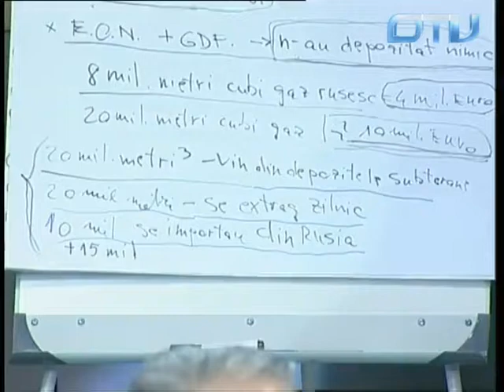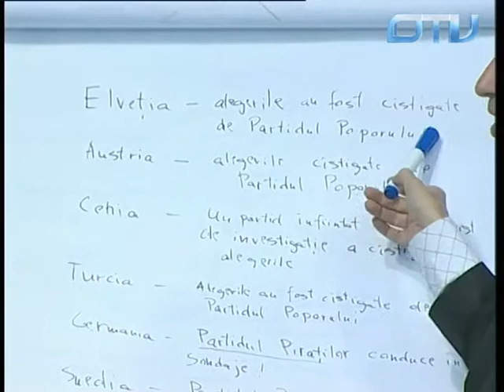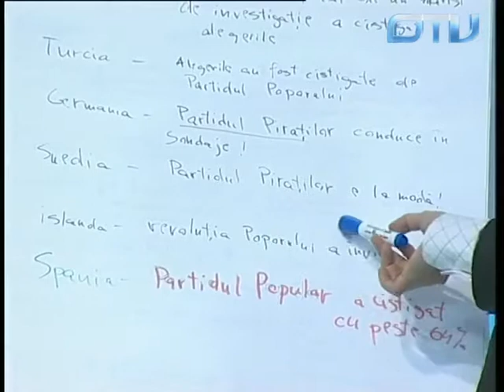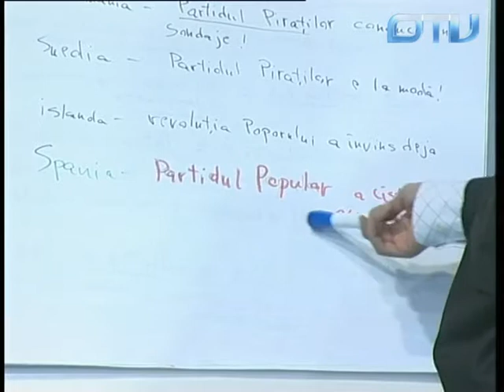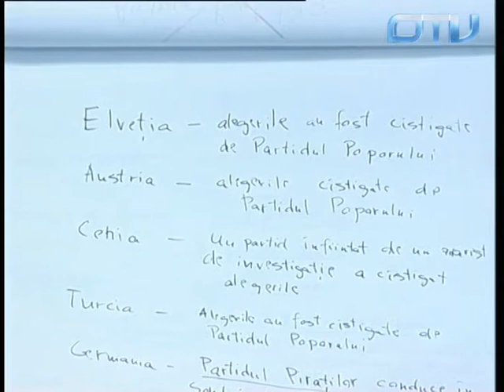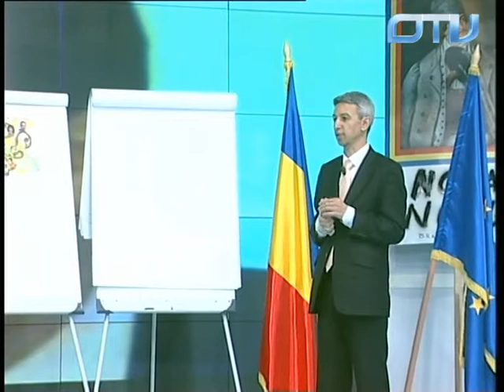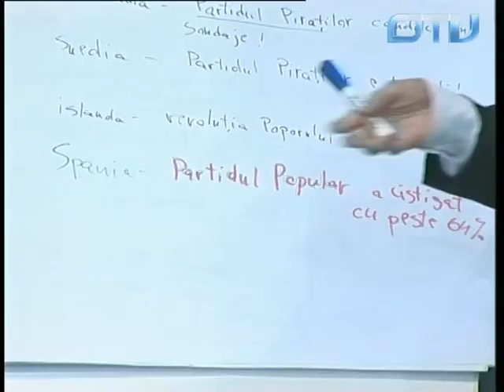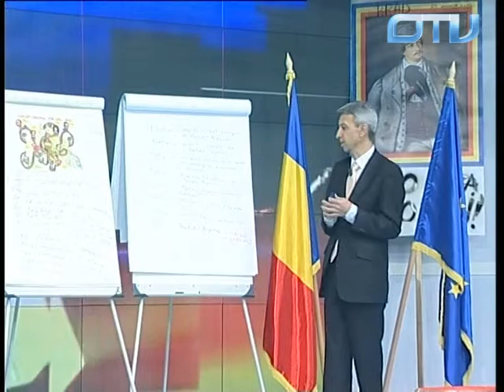Dan Diaconescu: Europa a adoptat trendul Partidului Poporului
OTV, 23 februarie 2012
După anul 2010, în care Dan Diaconescu fusese aruncat în pușcărie de marionetele bolșevice de la Dna, după ce otevizase țara, OTV se transformase încet-încet într-o televiziune revoluționară, care cauta să schimbe poporul și țara cu armele sale!
OTV, supranumită Televiziunea Poporului, a fost un post de televiziune independent care odată cu PP-DD, incomoda vădit Puterea în drumul ei spre jefuirea a ce a mai rămas nejefuit în România postdecembristă! Postul de televiziune OTV a fost închis pe 21 ianuarie 2013(de către Băsescu și Ponta, nume simbolice ale evoluției neamului românesc) pe motivul absurd de factură bolșevică al neplatei amenzilor date de Cna(organism de partid care reglementează, zice-se, media românească, format din ciudățenii cultural-partinice, mărunți culturnici ce încurajează mersul pe jos și trei mese pe zi în țara cu cel mai scăzut nivel de trai din UE), amenzi date abuziv și vădit discreționar pentru a distruge și închide gura celebrului post TV!